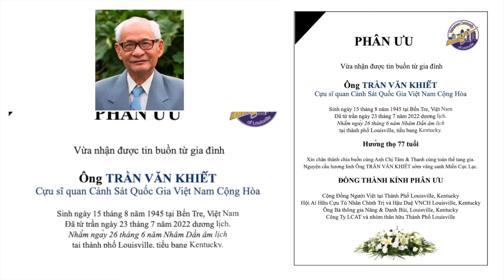VATV | Phân Ưu Cùng Gia Đình Anh Chị Tâm & Thanh Cùng Tang Quyến